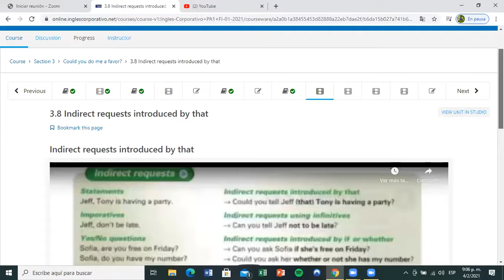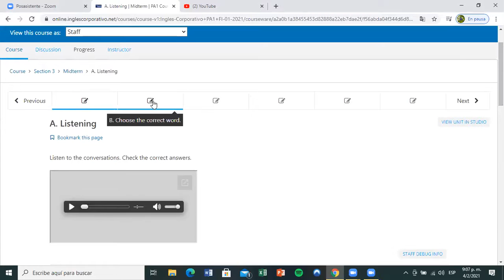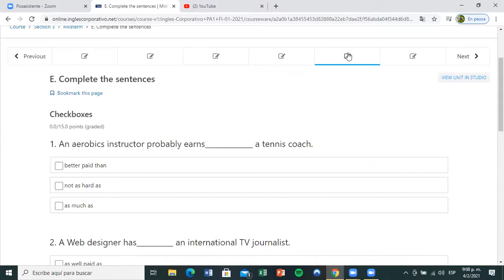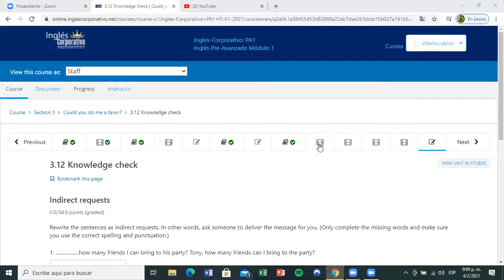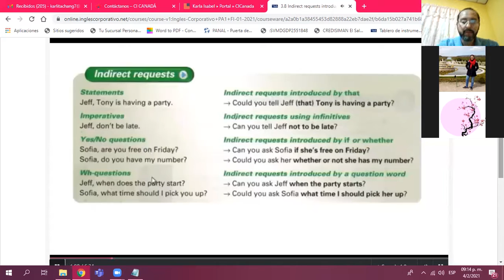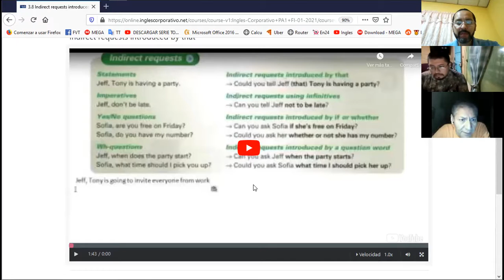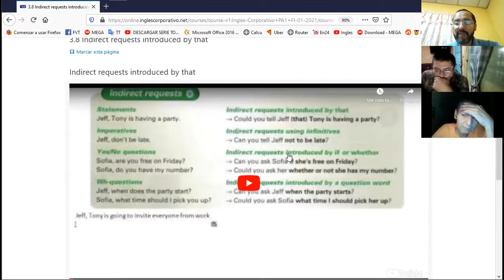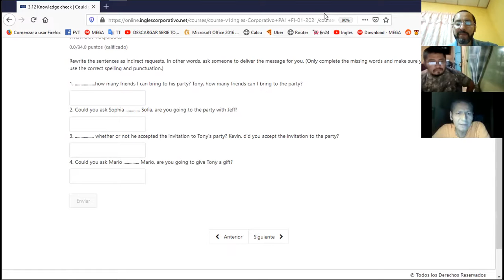Ingles Corporativo- Day 8 Midterm Exam part 1